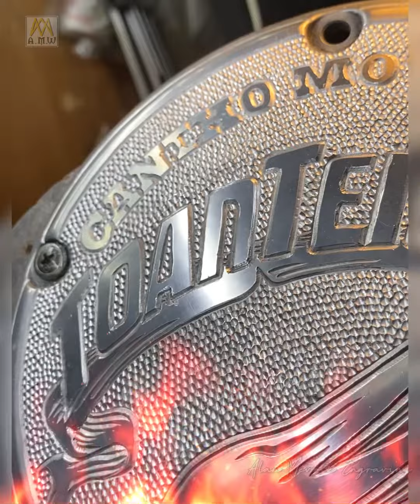Điêu khắc tay nắp côn moto - Custom Hand engraving Harley Davidson clutch cover - Luxury style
Đây là nắp côn của anh khách đặt hàng Alan làm logo hội Cantho Motobike và tên của anh chủ xe. Các đường nét được Alan làm hoàn toàn bằng tay, cắt từng đường, chấm từng viên bi.
Do video công việc dài nên mình chỉ làm ngắn lại trong 3 phút, hy vong ace thích và hiểu quá trình làm ra một sản phẩm theo phong cách luxury này.

Chúc ace luôn hạnh phúc và vui vẻ 😁